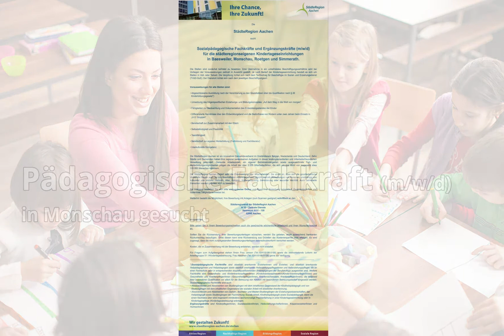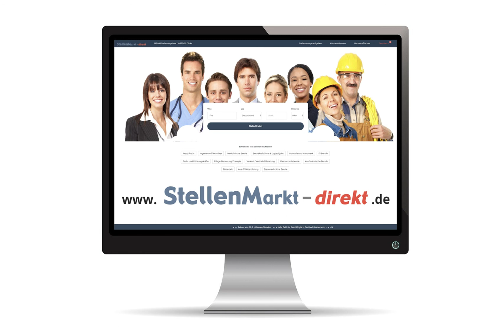Pädagogische Fachkraft (m/w/d) in Monschau, gesucht:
StädteRegion Aachen

sucht

Sozialpädagogische Fachkräfte und Ergänzungskräfte (m/w/d)
für die städteregionseigenen Kindertageseinrichtungen
in Baesweiler, Monschau, Roetgen und Simmerath.

Die Stellen sind zunächst befristet zu besetzen. Eine Übernahme in ein unbefristetes Beschäftigungsverhältnis wird bei Vorliegen der Voraussetzungen zeitnah in Aussicht gestellt. Je nach Bedarf der Kindertageseinrichtung handelt es sich um Stellen in Voll- oder Teilzeit. Die Vergütung richtet sich nach dem Tarifvertrag für Beschäftigte im Sozial- und Erziehungsdienst (TVöD-SuE). Der Dienstort richtet sich nach dem jeweiligen Beschäftigungsort.

Voraussetzungen für alle Stellen sind:

• Abgeschlossene Ausbildung nach der Vereinbarung zu den Grundsätzen über die Qualifikation nach § 26
  Kinderbildungsgesetz*)
• Umsetzung des trägerspezifischen Erziehungs- und Bildungskonzeptes: „Auf dem Weg in die Welt von morgen“
• Fähigkeiten zur Beobachtung und Dokumentation des Entwicklungsstandes der Kinder
• Differenzierte Kenntnisse über den Entwicklungstand und die Bedürfnisse von Kindern unter zwei Jahren beim Einsatz in
  „U-3  Gruppen“
• Bereitschaft zur Zusammenarbeit mit den Eltern
• Selbstständigkeit und Flexibilität
• Teamfähigkeit
• Bereitschaft zur eigenen Weiterbildung (Fortbildung und Fachliteratur)
• Interkulturelle Kompetenz

Bei Interesse bewerben Sie sich bitte vorzugsweise Online und fügen Ihrer Bewerbung Lebenslauf, Zeugnisabschriften und lückenlose Tätigkeitsnachweise bei.

Weiterhin besteht die Möglichkeit, Ihre Bewerbung mit Anlagen (zum Scannen geeignet) schriftlich an den

Städteregionsrat der StädteRegion Aachen
A 10 – Zentrale Dienste
Kennwort: A 51 - 159
52090 Aachen

einzureichen.

Bitte geben Sie in Ihrem Bewerbungsanschreiben auch die gewünschte wöchentliche Arbeitszeit und Ihren Wunscheinsatzort an.

Sollten Sie die Rücksendung Ihrer Bewerbungsunterlagen wünschen, werden Sie gebeten, einen ausreichend frankierten Rückumschlag beizufügen. Ohne diesen kann eine Rücksendung aus Gründen der Kostenersparnis nicht erfolgen. Es wird zugesagt, dass die nicht zurückgesandten Bewerbungsunterlagen datenschutzkonform vernichtet werden.

Kosten, die im Zusammenhang mit der Bewerbung entstehen, werden nicht erstattet.

Für Fragen zum Aufgabengebiet stehen Ihnen Frau Jansen (Tel.:0241/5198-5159) sowie die stellvertretende Leiterin der Arbeitsgruppe 51.1/Kindertagesbetreuung, Frau Keuchen (Tel.:0241/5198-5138) gerne zur Verfügung.

*)Sozialpädagogische Fachkräfte sind staatlich anerkannte Erzieherinnen und Erzieher, und staatlich anerkannte Heilpädagoginnen und Heilpädagogen sowie staatlich anerkannte Heilerziehungspflegerinnen und Heilerziehungspfleger, die an einer Fachschule oder in entsprechenden doppeltqualifizierenden Bildungsgängen der Berufskollegs ausgebildet sind. Weitere Fachkräfte sind Gesundheits- und Kinderkrankenpfleger/innen (Kinderkrankenschwestern/Kinder-krankenpfleger/innen) und Gesundheits- und Krankenpfleger/innen (Gesundheitspfleger/innen, Krankenschwestern, Krankenpfleger/innen), die aufgrund ihrer besonderen Qualifikation vor allem für die Betreuung von Kindern mit besonderem Betreuungsbedarf eingesetzt werden. Sozialpädagogische Fachkräfte sind auch
• Absolventinnen und Absolventen von Studiengängen mit dem inhaltlichen Gegenstand der Kindheitspädagogik und von
  Studiengängen mit dem inhaltlichen Gegenstand der sozialen Arbeit mit staatlicher Anerkennung,
• Absolventinnen und Absolventen von Diplom-, Bachelor- und Master-Studiengängen der Erziehungswissenschaften, der
  Heilpädagogik sowie Studiengängen der Fachrichtung Soziale Arbeit, Kindheitspädagogik sowie Sozialpädagogik, wenn sie
  einen Nachweis über eine insgesamt mindestens sechsmonatige Praxiserfahrung in einer Kindertageseinrichtung oder in
  Kindertagespflege (Kindertagesbetreuung) erbringen.
Ergänzungskräfte sind Kinderpfleger/innen, Sozialassistent/innen, Heilerziehungs-helfer/innen, Krippenerzieher/innen und Hortner/innen.

Bild: Adobestock

Monschau,
Baesweiler,
Eupen,
Vaals